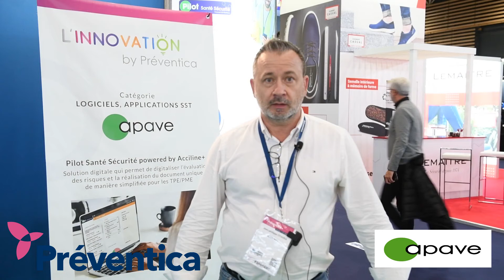Apave à Préventica Lyon 2022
L'Apave était présente à Préventica Lyon 2022